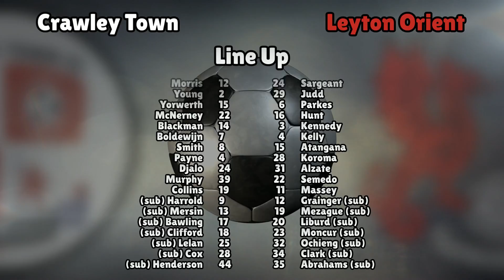Crawley Town v Leyton Orient (Sat 25 March 2017 Match Summary)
Crawley Town lineup:
Morris (12), Young (2), Yorwerth (15), McNerney (22), Blackman (14), Boldewijn (7), Smith (8), Payne (4), Djalo (24), Murphy (39), Collins (19)

Leyton Orient lineup:
Sargeant (24), Judd (29), Parkes (6), Hunt (16), Kennedy (3), Kelly (4), Atangana (15), Koroma (28), Alzate (31), Semedo (22), Massey (11)